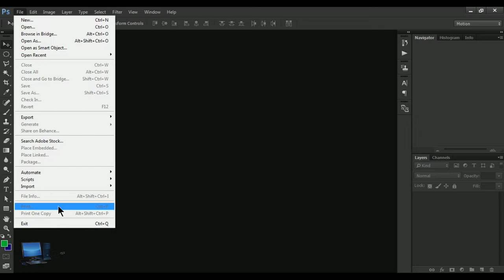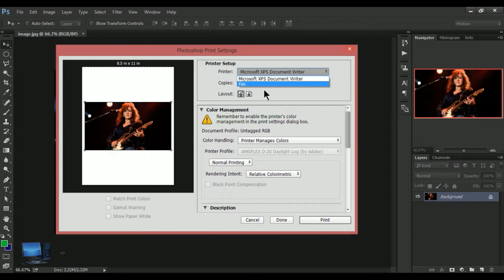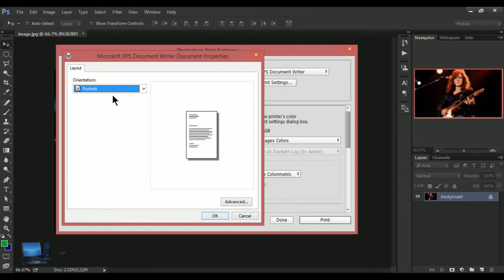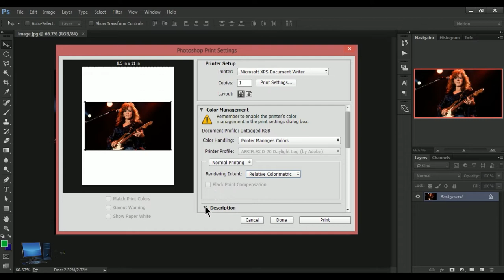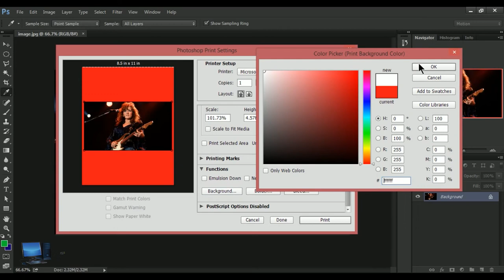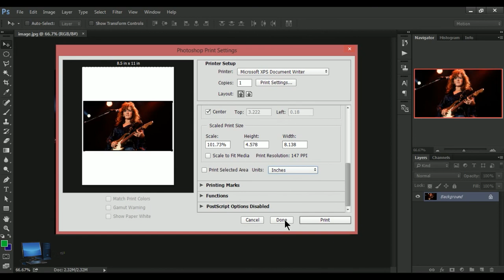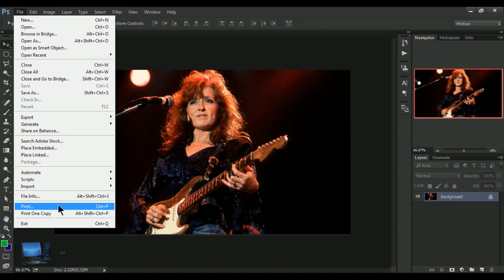Phptoshop training part 87/print menu/photoshop cc/How to paint menu/Script Events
If you are looking for a good computer trainer, come along and help me here on this computer training channel. You can learn from American Technology about 20 years of experienced computer trainer. Providing all information about the computer Are you
Through this channel you can get all basic, and grafica design diploma animation design, internet computer information.

Computer Training for Free Computer Information
Thanks: